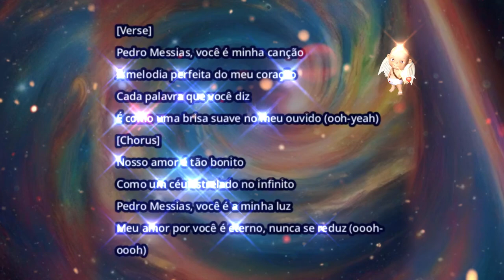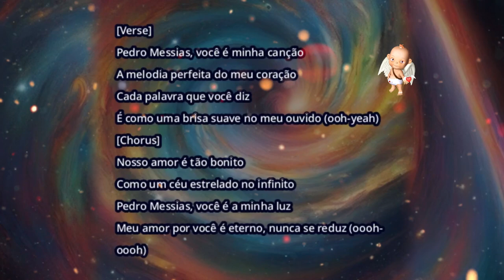Nosso Amor Perfeito